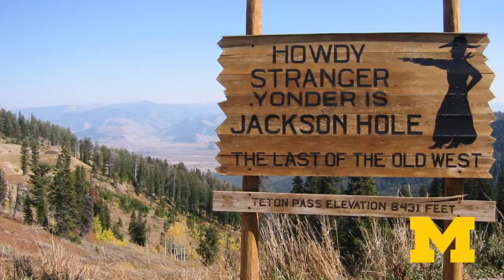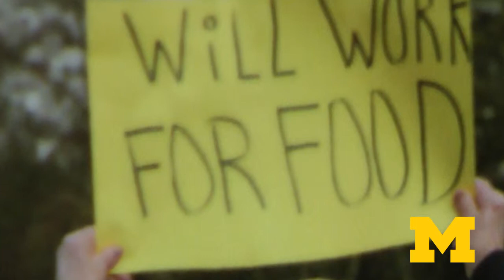Why is the Federal Reserve meeting at Jackson Hole important?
University of Michigan Ford School of Public Policy Dean Susan Collins discusses why the Federal Reserve's upcoming meeting at Jackson Hole, Wyo., is important.